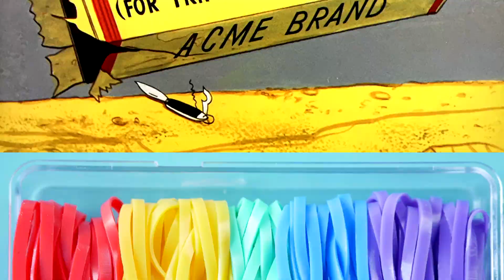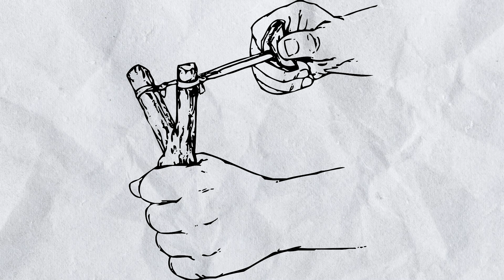why it doesn't work 47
Thank you "Bob Smith" for getting a membership on my channel!